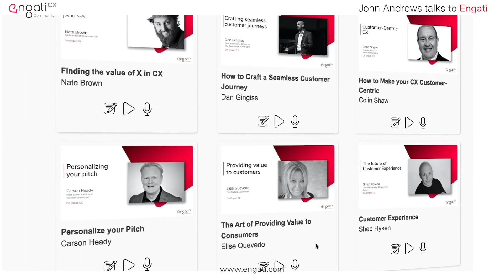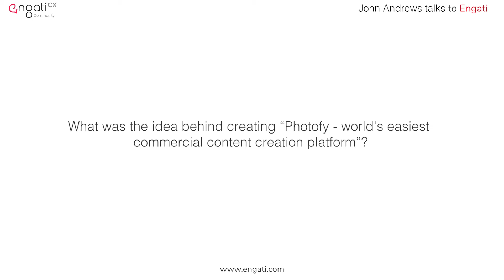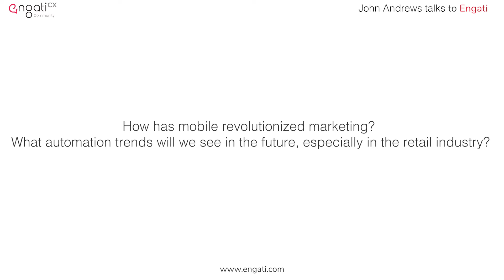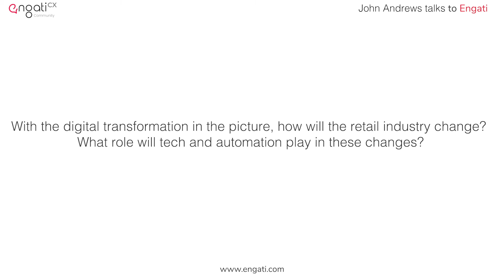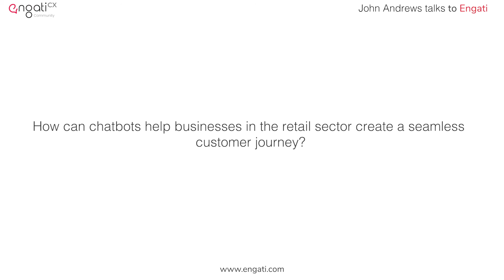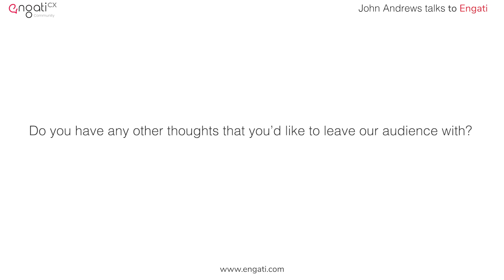Mobile Marketing - John Andrews on Engati CX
John Andrews, CEO at Photofy, Inc. talks about Mobile Marketing on Engati CX. He talks about the idea behind creating “Photofy - the world's easiest commercial content creation platform” with the 2nd gen team, not the creators of the product. Adapting the product to meet the needs of the market place with original ideas made by a team of friends to make a photo-editing app. He also mentions how chatbots can help businesses in the retail sector and how people rarely choose humans over automation. He also wrote a book on how retail changed with digital transformation and automation.